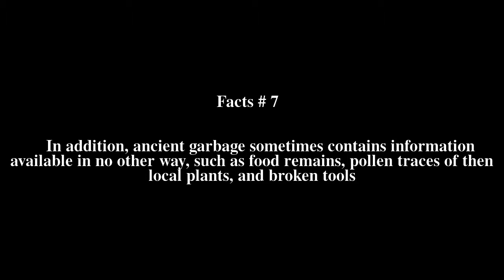Garbology Top # 7 Facts